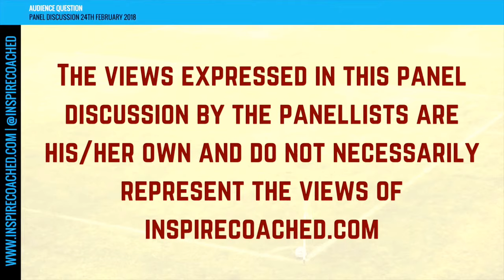Where Can We Get Better At Getting Better With Young Players? | Andrew Wiseman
This Panel Discussion took place LIVE on Sunday 25th Feb 2018

Panellists:

Erica Suter | Strength and Conditioning Specialist
Andrew Wiseman | Sports Scientist at Celtic Women
Nick Grantham | Performance Enhancement Specialist
Ross Bennett | Head of Academy Sports Science at QPR F.C

***Social Media***

***About Inspirevo.com***

Supporting football coaches and club support staff with personal and professional development resources.